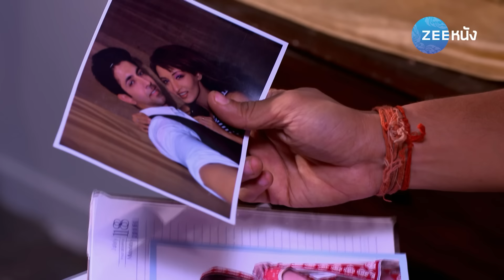จาไมราจา มายาใจ 4 | Jamai Raja Season 4 | EP. 41 (2/2) | Zee Nung (ซีหนัง)